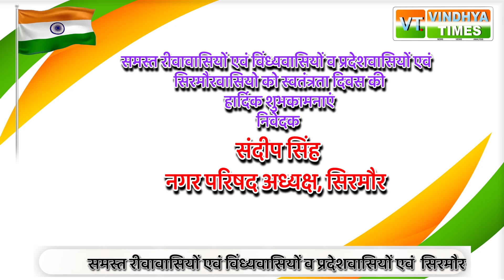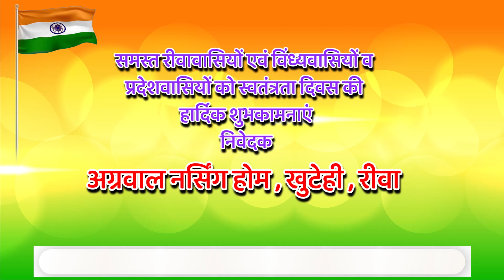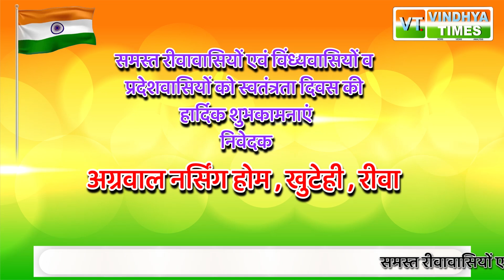स्वतंत्रता दिवस पर बधाई संदेश